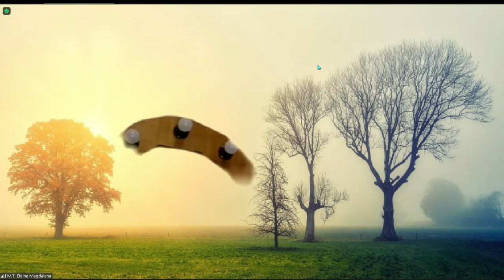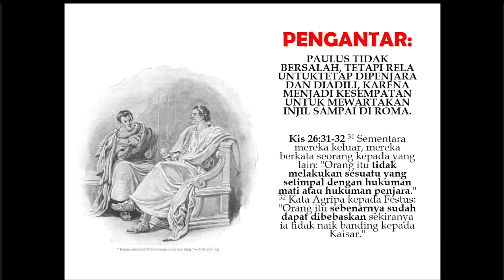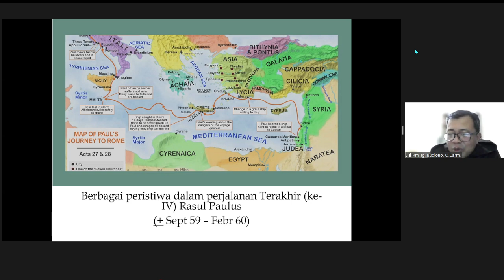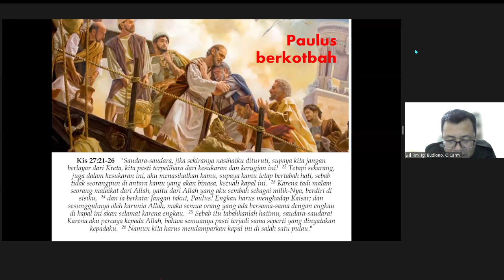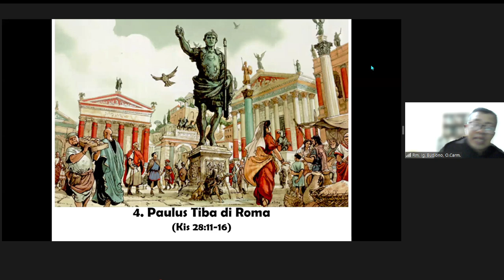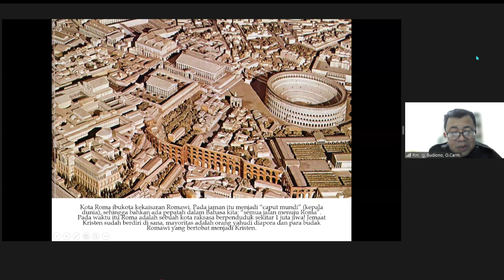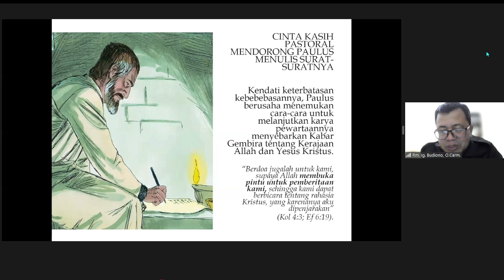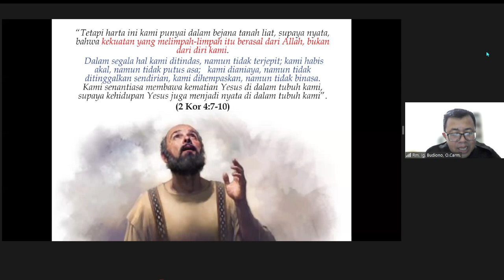Kursus Kitab Suci Keuskupan Malang - Kisah Para Rasul Bagian 2, Selasa 05 Desember 2023